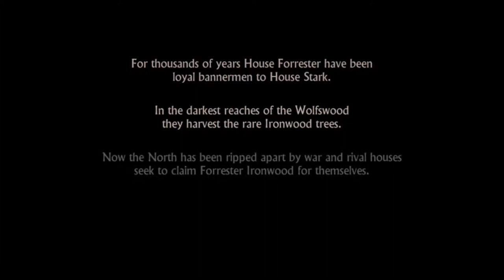Telltale's Game of Thrones Part 1 Lord Forester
So i finaly got the time to sitt down and play this and i'm not disapointed! this is perfect... great, just what i was looking foward too being a GoT fan... I hope my choices aren't that bad.